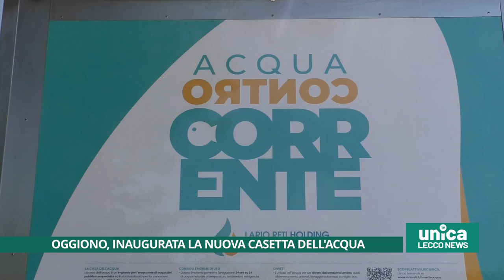Oggiono, inaugurata la nuova casetta dell'acqua